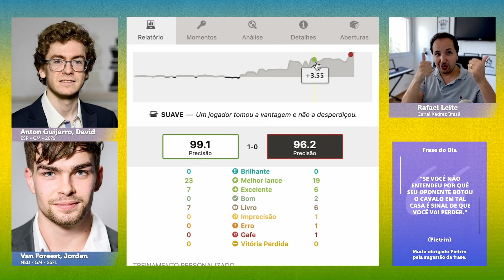Uma partida de xadrez DRAMÁTICA no Tata Steel 2021 || Van Foreest, Jorden x Anton Guijarro, David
Assista a essa partida de xadrez emocionante no Tata Steel 2021 entre Van Foreest, Jorden e Anton Guijarro, David. Prepare-se para momentos de pura tensão e estratégias surpreendentes enquanto esses dois mestres do tabuleiro se enfrentam. Quem sairá vitorioso? Descubra agora mesmo!